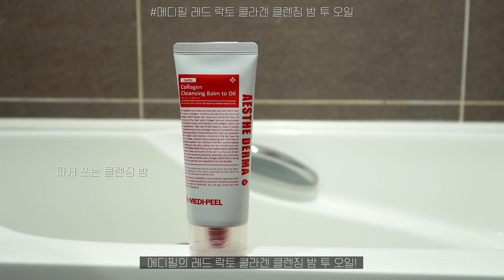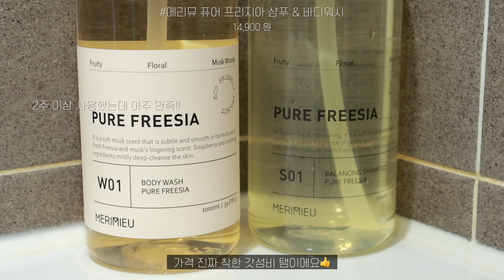🍉여름에 내가 큰 트러블이 나지 않는 이유 나레이션 VLOG☀️ 조곤조곤, 🐶강아지나와요, 마시는 비오틴 콜라겐, 클렌징, 회사이사 [ 밀캣 / milkcat / 밀크캣 ]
**밀크캣의 룩스컬러**  퍼스널컬러 진단& 메이크업 클래스 코스, 비용, 예약 보러가기
▼▼▼▼ 더보기, 공지 꼭 봐주세요. 영상마다 할말이 있어효 ▼▼▼▼

📣절대 형광등이나, 집 LED 방 조명 등에서 색을 관찰하지 말아주세요.
색은 고출력 데이라이트 전문 조명 혹은 미세먼지 없는 맑은 날 12-2시 정도의 한 낮에
밖에서 주변 방해 광 없는 장소에서 관찰하여야 합니다:)

‼️이 영상에는 아모레퍼시픽 바이탈뷰티와 메디필의 PPL 광고가 포함되어있습니다.

☺️ 짜서 쓰는 신개념 클렌징 밤!
메디필 레드 락토 콜라겐 클렌징 밤 투 오일

🤩 간단하게 10일동안 관리하자! 할인 중이에요!
아모레퍼시픽 바이탈뷰티 슈퍼콜라겐 에센스 비오틴 바로가기 👉

00:00 영상 시작
00:34 첫번째 팁
01:01 두번째 팁
02:00 세번째 팁
02:20 네번째 팁
03:51 다섯번째 팁
04:34 여섯번째 팁
06:20 일곱번째 팁
06:47 여덟번째 팁
08:06 요즘 잘쓰는 갓성비 바디 워시, 샴푸
08:21 회사 이사

* 리플 중요 공지 : 네티켓을 지켜주세요:)
세상에는 다양한 해답이 있습니다. 인생에 정답은 없더라구요.
다른 의견을 표현하실 때는 본인을 위해 그리고 타인을 위해서도, 정중히 예의를 지켜주시길 바랍니다.
아 다르고 어 다르더라구요:) ㅎㅎ
예의없고, 인신공격을 하며 상처를 주거나, 심하게 강요하는 댓글은 삭제, 법적 처리 하고있습니다.